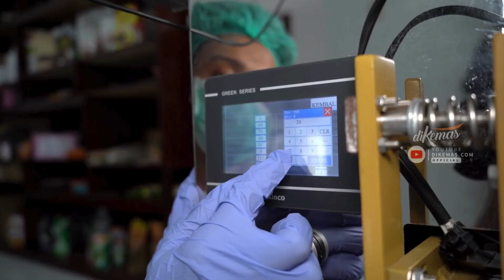Harga Mesin Kemas Gula Pasir Cuma 30 Jutaan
Sedang mencari mesin kemas gula pasir untuk bisnis Anda? Jangan sampai salah pilih! Yuk, simak tips berikut ini!

Fitur utama yang harus diperhatikan: bahan stainless steel. Kenapa? Stainless steel anti karat, mudah dibersihkan, dan tahan lama. Keuntungan ini memastikan mesin Anda awet meski digunakan setiap hari.

Dengan kapasitas hingga 1.800 pack per jam, mesin ini mampu memenuhi kebutuhan produksi skala besar. Kecepatan tinggi, lebih banyak produksi, lebih banyak keuntungan.

Jangan khawatir soal tagihan listrik! Mesin ini didesain dengan daya listrik rendah, sehingga operasional tetap hemat.

Dengan harga mulai 30 juta rupiah, Anda sudah bisa mendapatkan mesin berkualitas buatan lokal, tanpa perlu impor. Kualitas tak kalah, harga lebih hemat!

Investasi cerdas untuk usaha yang lebih berkembang. Hubungi kami diKemas.com sekarang untuk info lebih lanjut!